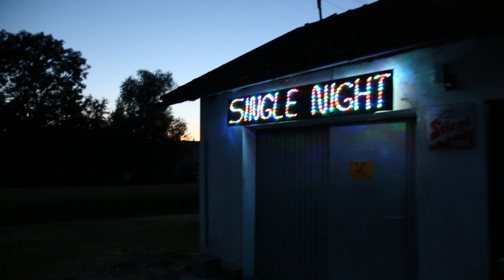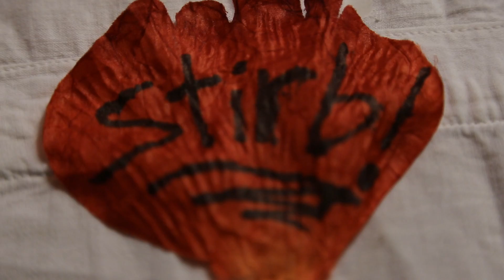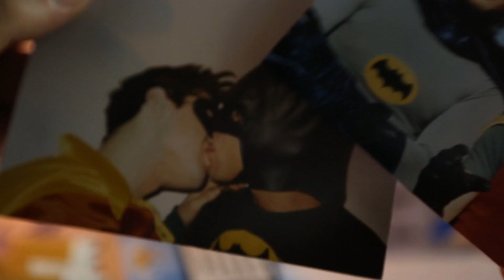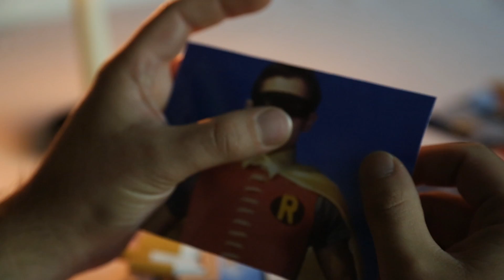14te Garaschnparty Teaser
Hört Hört

Nachdem am Freitag den 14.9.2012 auf dem Platz der weißen unbefleckten Unschuld,der Ort der feinen Gesellschaft, das Gut des guten Geschmackes, das Areal der Haupstadt Trangladeschs das heilige Wunder geschah, war es lange ruhig...

DOCH

am 23sten August 2013 hat das warten ein Ende, die alte Bastion die sich Garasch nennt, geigt wieder auf.

VETERANEN, ihr seid nicht alleine.

NOT ALONE

Nach kräfteraubenden/verheerenden kämpfen mit den Eristof Ice Trinkern, kämpfen mit unehrenhaften Menschen, gibts bald wieder einen Abend der die seelischen wie körperlichen Qualen vergessen machen wird.

Das Wunder aus dem Jahre 2012 lehrte uns folgendes:

♥Die Garasch hat niemals Migräne.
♥Die Garasch ist immer feucht.
♥Die Garasch verlangt nicht von dir zu sagen 'Ich liebe Dich', auch wenn Du es zur Garasch sagen möchtest.
♥Die Garasch versteht Deine Probleme
♥Die Garasch will nicht befriedigt werden, im Gegenteil, sie gibt sein Leben um Dich zu befriedigen.

Wo Du schwitzt wie'n Matrose und sich was tut in der Hose.
Wo Du siehst das Paradies, du aber bist.

So werdet Teil der Party die es versteht anders zu sein und top organisiert zu sein.

(Die Leute die ihre Kinder in der Garasch taufen lassen wollen,bitte vortreten!)

Als Zeichen dieses freudigen Ereignisses möchte ich als der Propagandaminister der Garasch, dieses Fest ankündigen.

LETS ROCK´N ROLL B̧̛̈̒͊ͪ͏̢̞̰͈̤̯̼̤i̸̴̡̛̖̹̤̥̣̗̣̺̲͙͔̺̗͚̘ͩ͛̾̀̈̀̈ͮt̛͈͕̱̠̹̀͆ͯ̎ͣͨͣ̈̆̀c̴͇̜̝͉̈͂ͧ͆ͣ́͢ͅḥ͎̖̝̻͈̑̈́̓̉ͤ̇͢͠